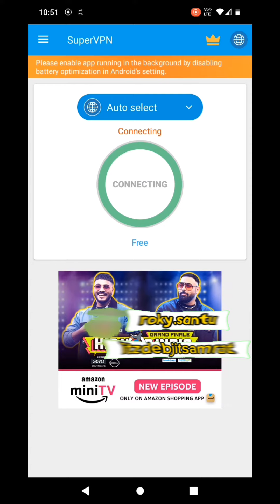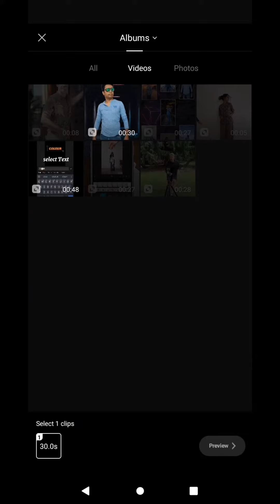lyrical trending reel with Glow & Neon text effect just 1 click in capcut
CHANNEL INFORMATION: This channel is all about mobile video editing, Computer video editing technical tips, tricks, video editing tips & youtube tutorial & tips
This IS MAINLY FOR FILMORA9 VIDEO EDITING, KINEMASTER VIDEO EDITING,  PROFESSIONAL VIDEO EDITING TECH RELEVANT & OTHER IMPORTANT COMPUTER & updating technology relevant youtube channel & latest technology relevant professional channel. KEEP​ CONNECTED WITH our Channel.